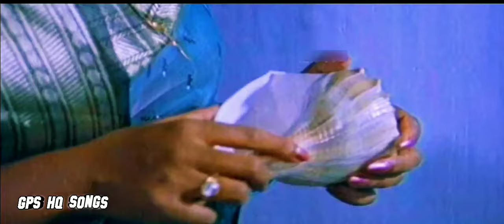poguthe poguthe en painkili/போகுதே போகுதே என் பைங்கிளி/கடலோர கவிதைகள்/Remastered video/ GPS HQ songs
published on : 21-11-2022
song : poguthe poguthe enpaikili
movie : kadalora kavithaigal
starring : sathyaraj, rekha